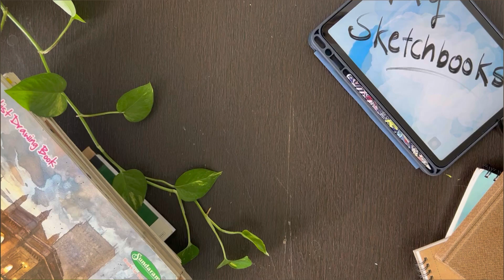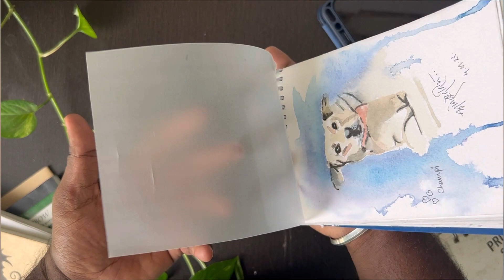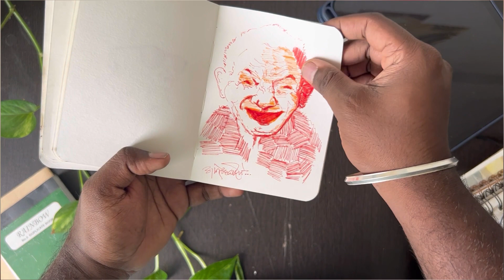SketchBook Tour 2- How sketching preserves and nourish memories with Karrigar.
📒 Explore the Captivating World of Art: Join Me on a Mesmerizing Sketchbook Tour! 🎨

In this exciting video, I invite you to embark on a captivating journey through the pages of my beloved sketchbook. Get ready to witness a collection of my artistic adventures, as I share my sketches, doodles, and illustrations with you.

🖌️ Immerse Yourself in Artistic Inspiration: From intricate line work to vibrant watercolor creations, my sketchbook is a treasure trove of artistic exploration. Each page tells a story, capturing moments of inspiration, spontaneous ideas, and glimpses into my creative process. Discover a variety of themes, styles, and techniques that showcase the versatility of my artistic expression.

🎨 Unveiling My Artistic Evolution: Join me as I flip through the pages, tracing the evolution of my skills and the growth of my artistic voice. Witness the progression from initial rough sketches to refined pieces, gaining insight into the dedication, practice, and experimentation that lie behind every stroke of the brush or pencil.

🌟 Discover the Stories Behind the Art: Along this sketchbook tour, I will share personal anecdotes, insights, and inspirations that have shaped my creative journey. From the places that inspired me to the emotions that guided my hand, you will gain a deeper understanding of the stories woven into each artwork.

🎉 Interactive Experience: As we embark on this creative adventure together, I encourage you to join the conversation. Share your thoughts, impressions, and questions in the comments section below each page. Let's engage in a vibrant community of art enthusiasts, inspiring each other and fostering a collective love for creativity.

By joining my artistic community, you'll be the first to know when I upload new videos, tutorials, and behind-the-scenes glimpses into my artistic process.

🎁 Share the Inspiration: If you find this sketchbook tour captivating, why not spread the love? Together, let's ignite the spark of creativity and encourage others to embrace the joy of self-expression.

🎬 Sit back, relax, and let the pages of my sketchbook transport you to a world where imagination knows no bounds. Join me on this mesmerizing journey of artistry, exploration, and self-discovery. Get ready to be inspired, uplifted, and enchanted as we embark on this unforgettable sketchbook tour together!